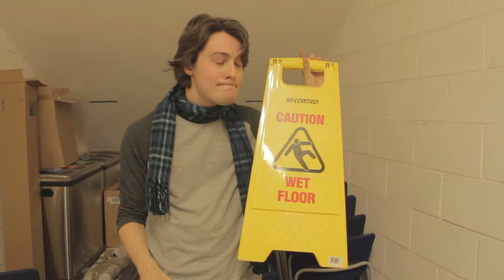AirTV StoryCube Lock-in: The Beatles - Behind the Magic